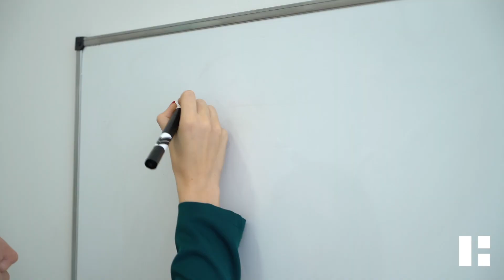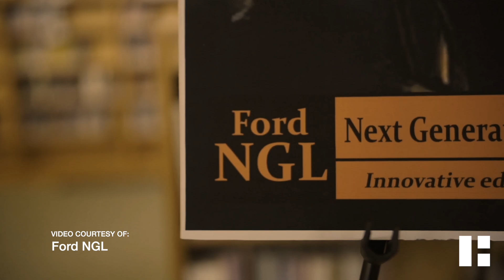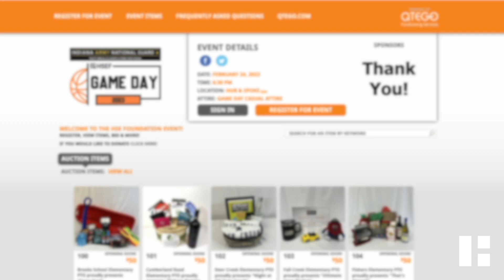HSE Schools Update: BetterTogetherHSE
Please take a few minutes to hear from Superintendent Dr. Yvonne Stokes with several important updates and information on upcoming events.